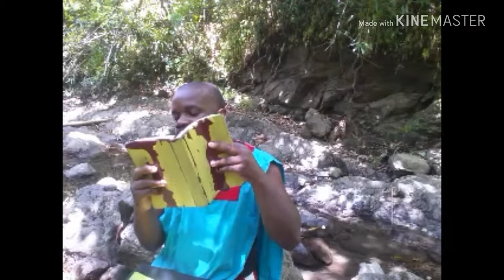WW3 IS AT HAND! /all the sinners of my people shall die by the sword